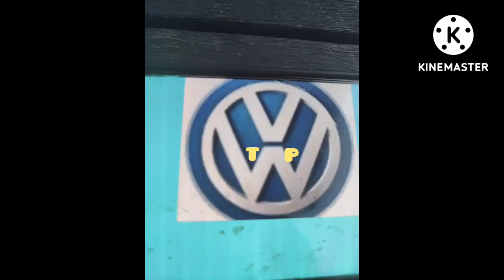the ultimate fullest best